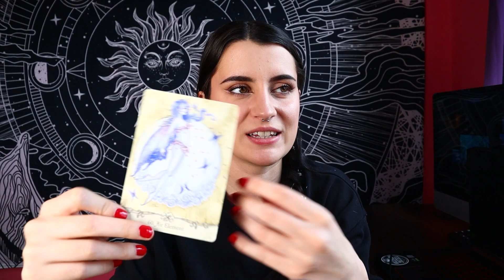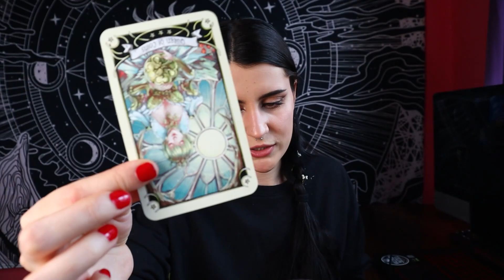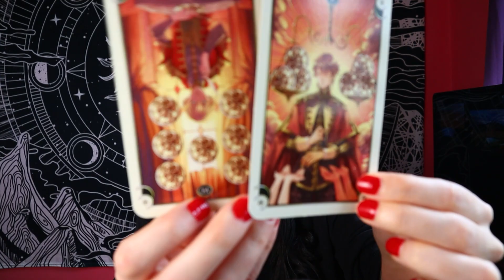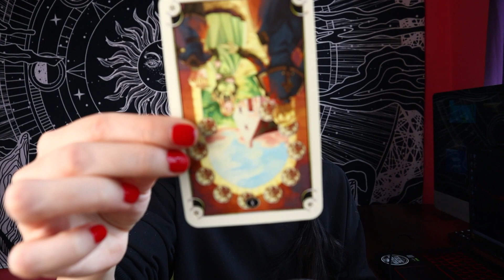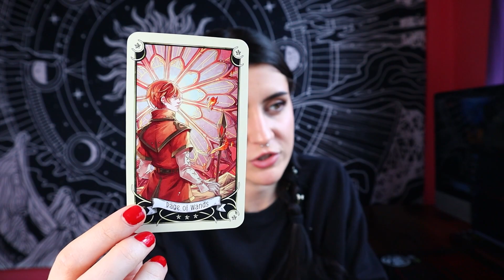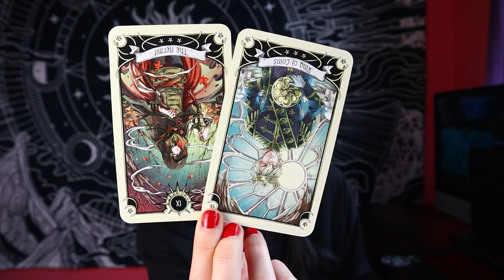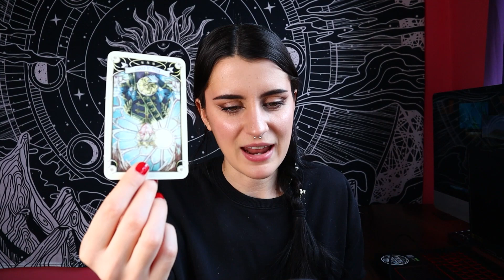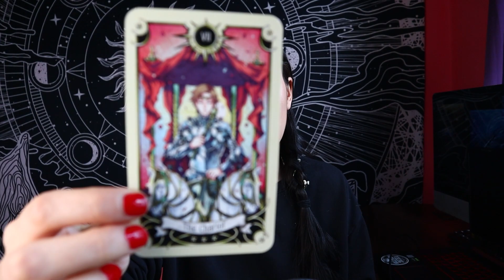CAPRICORN ♑ You're Leveling Up In Spite of Them! MAY 15th - 21st Tarot Reading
Welcome, Capricorn! This is your tarot reading for the week of May 15th to the 21st, 2023.